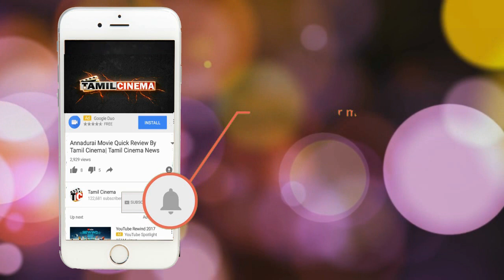சொந்த மனைவியை தனது தம்பிக்கு திருமணம் செய்து வைத்த கணவன் | Tamil Cinema News